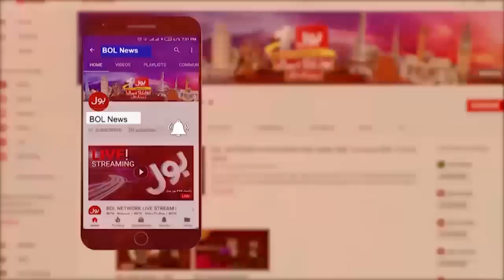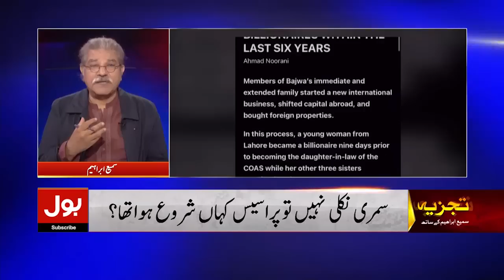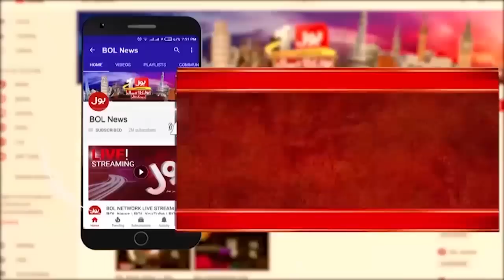Nawaz Sharif Will be Arrested Soon | Sami Ibrahim Shocking Revelations | Tajzia | Breaking News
Nawaz Sharif Will be Arrested Soon | Sami Ibrahim Shocking Revelations | Tajzia with Sami Ibrahim | 21 NOV 2022 | Breaking News